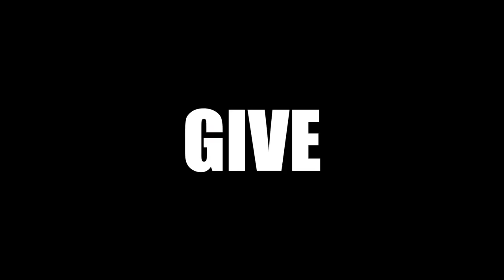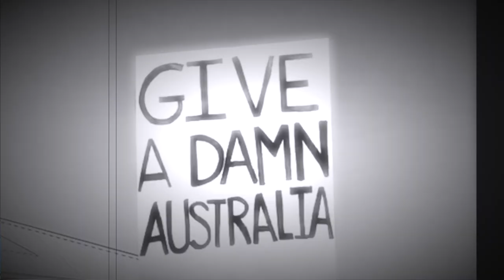MOSS - G.A.D.A. (Give a Damn Australia) - Craig/SImpkin/Kelly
WARNING: Aboriginal and Torres Strait Islander peoples should be aware that this video contains images of people who may have died.

G.A.D.A. (Give a Damn Australia)

FILMED AT: The ART CENTRE PORT NOARLUNGA
VIDEO VISION: MOSS & Lachlan Sheehan
Staging and Lighting: Lachlan Sheehan
VIDEO EDITING: Mark Simpkin & Susan Craig
AUDIO MIXING: Jake Degraaf, AGS Music & MOSS

BACKGROUND:
There’s groundswell of privileged people WITHOUT obstacles simply because of their race, religion, disability, gender or gender identify, giving a damn and have got the backs of those who have been cruelly excluded and rejected by social injustices.

Decades ago, the people we saw protesting were predominantly the very people who were crying out for a better life and to be recognised as equal in their humanity.  Now we see privileged people who once stood silently watching, nailing their colours to the mast and standing with those who have been for so long holding the placards by themselves.

Who are we as as Australians goes to the core of our being. Not just through our own achievements and aspirations of enjoying the abundent fortunes and opportunities that this magnificent country offers, but how we share those fortunes by stepping aside and letting someone else through, especialy those who have stood at that barricade for so long.
We are finding out just who we are.  Let’s give a damn Australia.
Suzie Craig. MOSS

LYRICS
INTRO:

VERSE 1:
Voices…rising… splashing all over my skin
Conscience… grinding… sinking deep and deeper within
You know what we have to do…. to make it all right

We’re sorry…. you matter  say leaders poets and kings
Nail your colours to the mast and We’ll make it all right
Step aside let someone through Unlearn rewrite

CHORUS 1:
We’re finding out just who we are Let’s give a damn Australia

VERSE 2:
Shifting…. drifting…hear the drums in the street, hear the roar
Call it… own it……… and don’t look away anymore

We’re sorry …Ah you matter Say leaders poets and Kings
Nail your colours to the mast and make it all right

OUTRO:
Australia